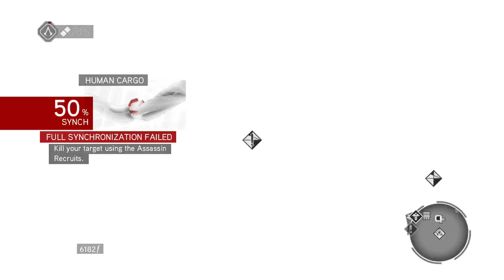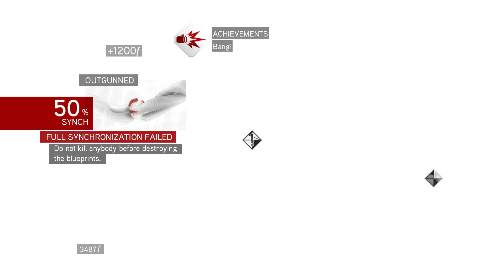Assassin's Creed: Brotherhood Gameplay | Playthrough Series | Ezio Story | EP.054 | (No Commentary)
G'Day! Welcome to my Assassin's Creed series no commentary gameplay story playthrough.

Join me as we play through the Assassin's Creed series discovering the history and lore of the Assassin's, Templars and Gods. We will explore the Assassin's Creed world, discover their secrets, find the collectables and learn about the characters, stories and the decisions they make.